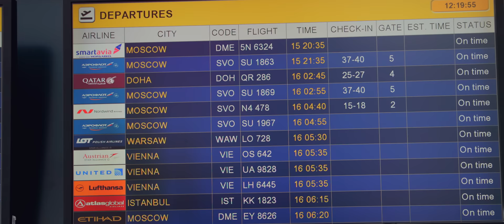Karen Aslanyan - Herunerum 2020 4K /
Lyrics: Arman Antonyan
Arrangement, Mix & Mastering: Antonyan music studio with Art Avetisyan
Cast:  Eva Baghdasaryan
Makeup: Ani Chaxoyan
Director: Tigran Avetisyan " Avetisyan production "
Editing: Tigran Avetisyan " Avetisyan Production "